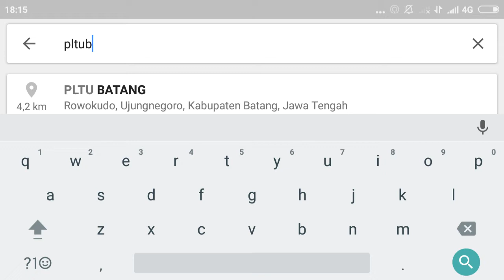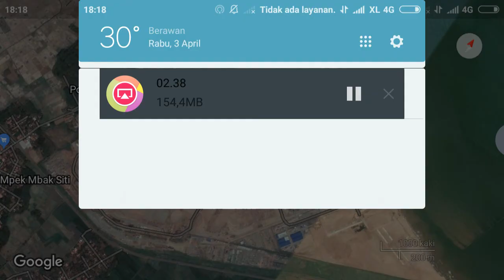Proyek PLTU Batang 2 x 1000 MW Terbesar di Asia Tenggara Pembangkit Listrik Tenaga Uap